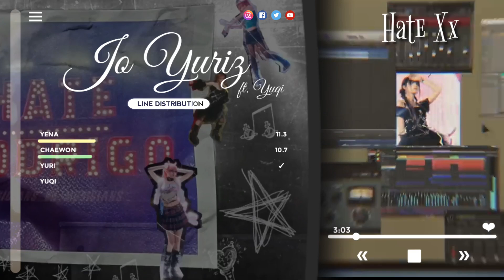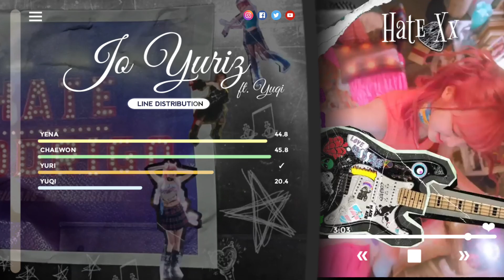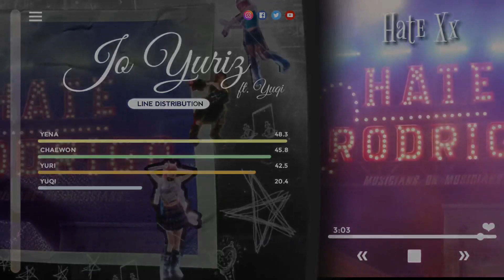[How Would] JO YURIZ ft. Yuqi (조유리즈) - Hate Rodrigo| Line Distribution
APPS USED:
-KineMaster (Whole Video)
-PixelLab (Bars/Template)
-PicsArt (Template)

Video Used: Choi Yena ft. Yuqi - Hate Rodrigo (Music Video)
Original Artist: Choi Yena & Yuqi

Created by: YᴇɴJᴀᴇ / Daez*Chu